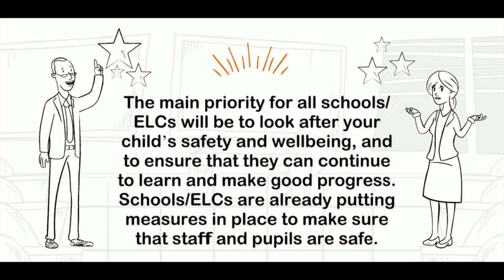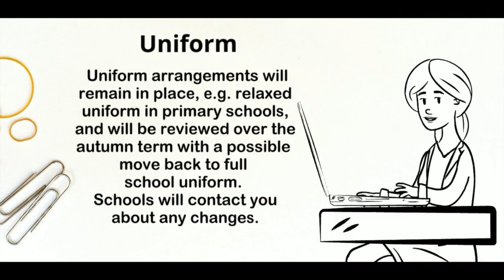Reopening of schools and early learning centres in Inverclyde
This short video highlights the arrangements for schools and early learning centres in Inverclyde reopening in August 2020 following the Covid-19 (coronavirus) lockdown.